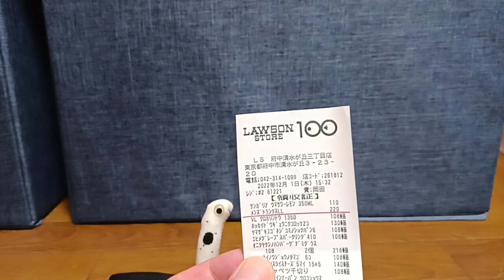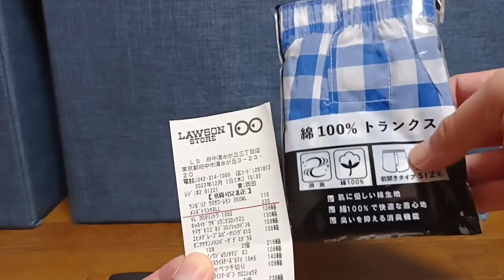今日の買い物「トランクス」ローソン100・220円税込み、2022年12月03日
【アマゾン】[aoran] メンズ 綿100% 先染め トランクス ボタン付き 前開きタイプ 5枚 セット
※今日の買い物「メンズ・トランクス」ローソン１００で購入。220円であった。100円商品だと思っていたが実は200円商品であった。驚きだが納得の価格かな？
※ローソン100でメンズトランクス110円で購入。あなたが考えるコスパ最強パンツは？
ーーー
※【大容量】ネスカフェ エクセラ ふわラテ ハーフ&ハーフ スティックコーヒー 120本
※【大容量】ネスカフェ ゴールドブレンド カフェラテ スティックコーヒー 100P
ーーー
※今日の買い物「キッチンタイマー」ローソン100府中清水ヶ丘三丁目店141円税込み、2022年11月21日
【アマゾン】ドリテック タイマー 勉強 キッチン 大画面 マグネット デジタル シャボン ホワイト
ーーー
【Amazon.co.jp 限定】【まとめ買い】おふろのルック おふろ用洗剤 詰め替え 350ml×4個セット
※今日の買い物「おふろのルック」ウエルシア府中是政店90円税別、11か月前と値段変わらず。愛用のお風呂洗剤です。だが、おススメがあれば教えてください。2022年11月19日
※今日の買い物「おふろのルック・お風呂用洗剤」ウエルシア９０円税別・値段が安いので選んでます。貴方のおすすめをご教示ください。